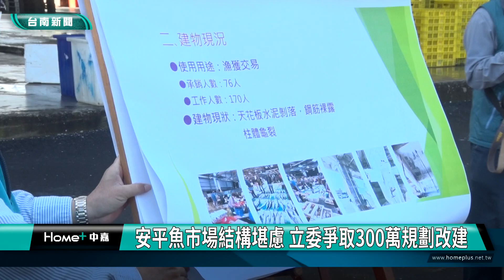漁業｜安平魚市場結構堪慮 立委爭取300萬規劃改建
台南市安平魚市場不只35年的老舊 且經專業技師鑑定已有結構安全顧慮 需要拆除重建 對此 立委林俊憲接受陳情以後 爭取漁業署300萬的前期規劃 順利啟動改建的第一步 10日一行人也前往現場會勘 希望協助魚市場轉型發展

興建至今已35年的安平魚市場，長年受漁貨所帶來的海水影響，出現鋼筋裸露、柱體龜裂等嚴重問題，經過結構安全鑑定，也建議拆除重建，當地形容不是老舊破爛而已，而是漁民需要抱生命危險在販售，對此，立委林俊憲在選前接受市區漁會陳情，10日馬上邀集漁業署副署長王正芳、台南市副市長葉澤山以及農業局等相關單位到場會勘，強調除了硬體出問題，也沒符合現代衛生標準，改建已經迫在眉睫。